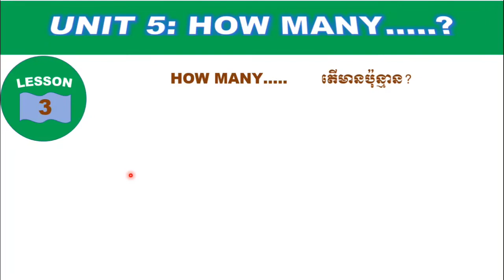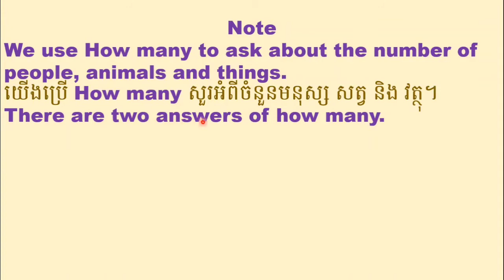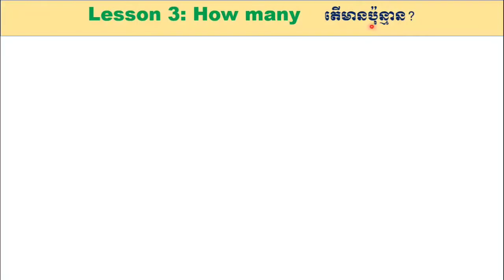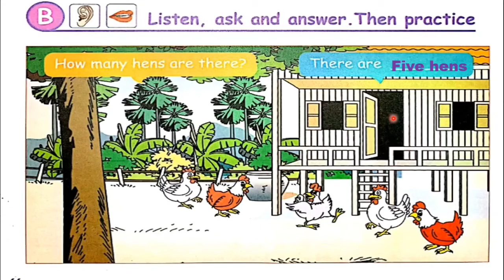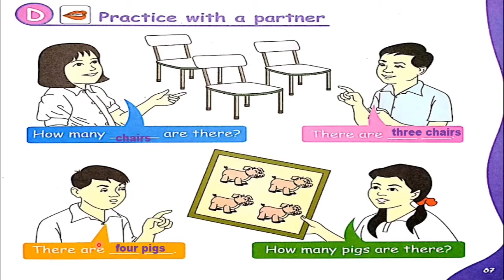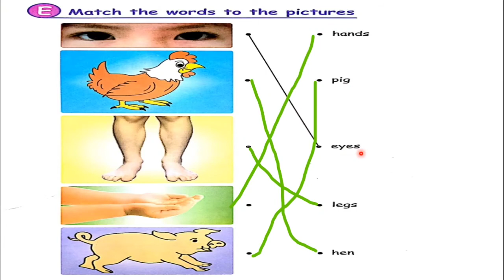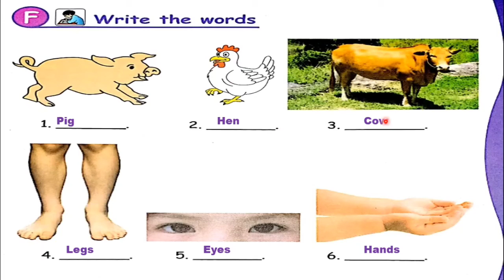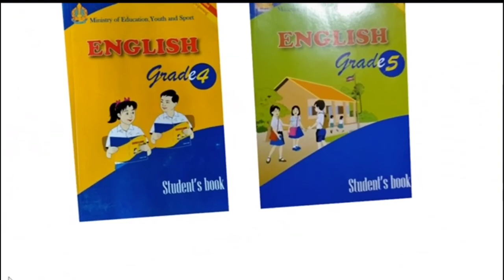Unit5 Lesson3: How many? English grade 4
Hello everyone! today we learn English in grade 4 Unit5 Lesson3:  How many? Student's Book Page 66-69.  Section A-F